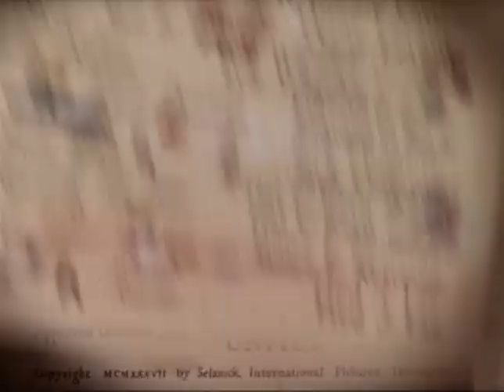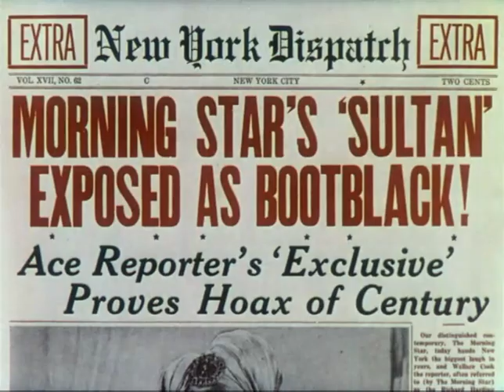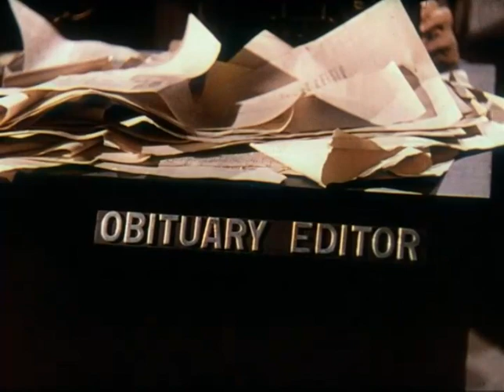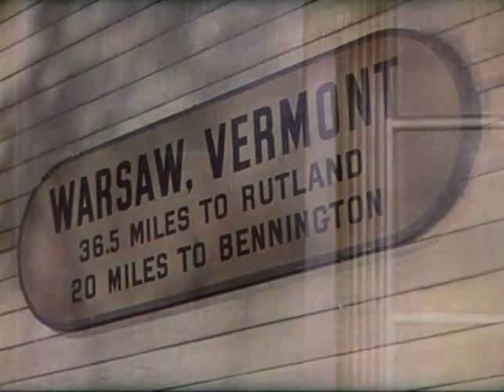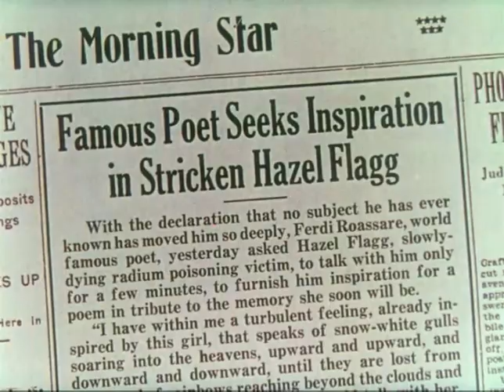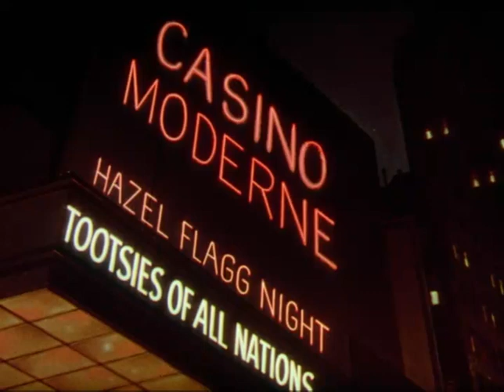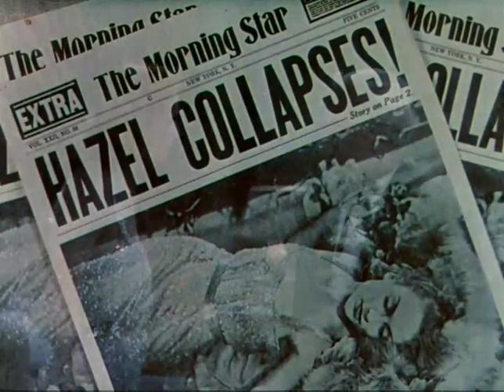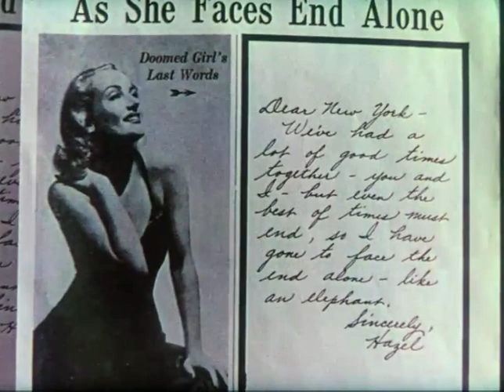Full Movie Nothing Sacred | Comedy | Old English| Quality HD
Nothing Sacred is an American Technicolor screwball comedy film directed in 1937 by William A. Wellman, produced by David O. Selznick, and starring Carole Lombard and Fredric March. with a supporting cast featuring Charles Winninger and Walter Connolly. Ben Hecht was credited with the screenplay based on a story by James H. Street, and an array of additional writers, including Ring Lardner, Jr., Budd Schulberg, Dorothy Parker, Sidney Howard, Moss Hart, George S. Kaufman and Robert Carson made uncredited contributions.

The lush, Gershwinesque music score was by Oscar Levant, with additional music by Alfred Newman and Max Steiner and a swing number by Raymond Scott's Quintette. The film was shot in Technicolor by W. Howard Greene and edited by James E. Newcom, and was a Selznick International Pictures production distributed by United Artists.
Cast:
Carole Lombard, Fredric March, Walter Connolly
Director: William A. Wellman
Producer: David O. Selznick
Writer: Ben Hecht (screenplay)
Based on Letter to the Editor 1937 short story Cosmopolitan by James H. Street
Cinematography: W. Howard Greene
Editor: James E. Newcom
Production Company: Selznick International
Distributor: United Artists

IMDb Rating:7.4/10

Watch Classic Movie Nothing Sacred an 1937 classic.